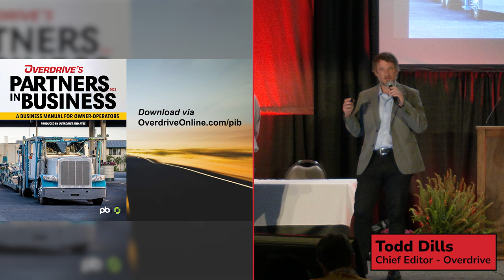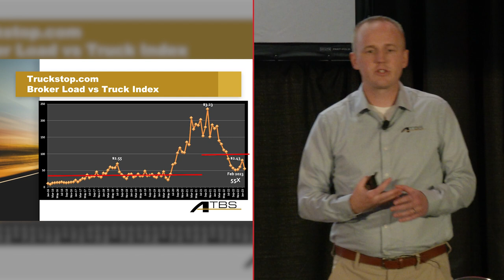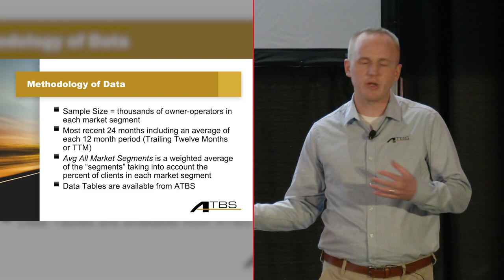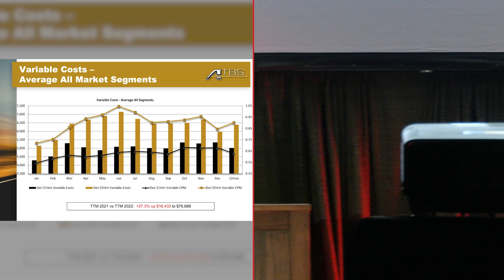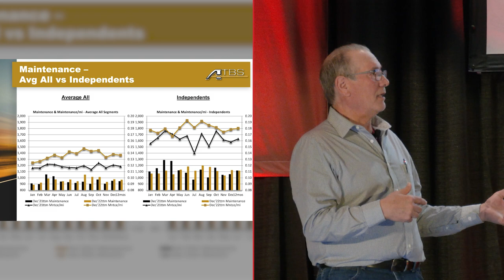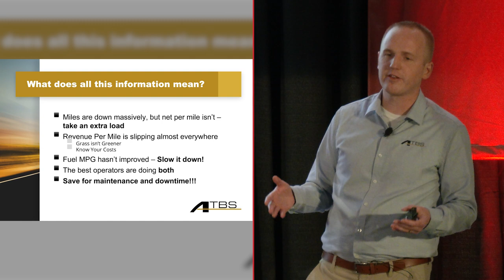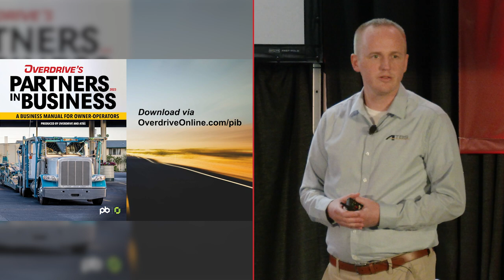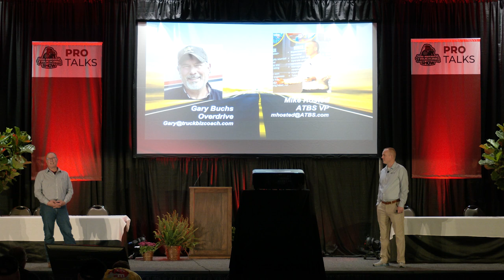Ways to backstop profits in tough times, via Overdrive/ATBS' MATS "Partners in Business' seminar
While gross owner-operator revenue across all segments was up nearly 10% in 2022 compared to 2021, net income was down by the same percentage on average during the year, according to data from its many thousands of owner-operator clients crunched by business services provider ATBS.

This data was presented Friday, March 31, at the Mid-America Trucking Show in Louisville, Kentucky, in an Overdrive’s Partners in Business seminar, accompanying the release of the 2023 edition of the owner-operator business manual co-produced with ATBS, out and available free of charge now

The biggest reason revenue gains didn't translate to bottom-line income? Fuel costs skyrocketing, of course, but that's not all there is to it. According to ATBS, average gross revenue was up $16,229 last year, while average fuel costs increased $15,726, almost fully offsetting the increased revenue. Additionally, maintenance costs were up, despite a big fall in miles run.

Run through the presentation in full in this video, including advice on how to boost profits in spite of today's challenging (to say the least) cost pressures. The seminar features Overdrive contributor and trucking-business coach Gary Buchs and Mike Hosted, vice president at ATBS. To follow along with a copy of the slides used in the presentation, you can down a pdf version of those slides via this